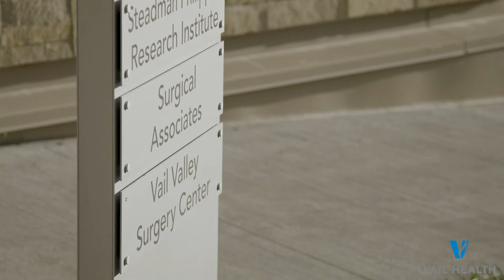Amy Talks About What Has Kept Her Working at Vail Health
Amy, Coordinator of the Transition to Practice Program, has been working for Vail Health for over 20 Years now. She discusses the support she has received and professional growth that she has experienced that makes her continue to enjoy working at Vail Health. Visit vailhealthjobs.org to learn more and apply today!